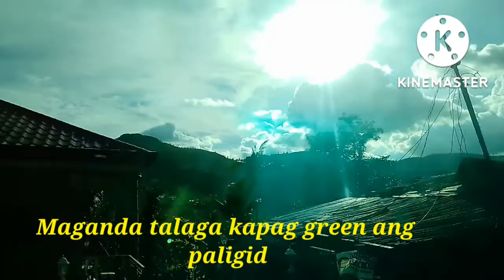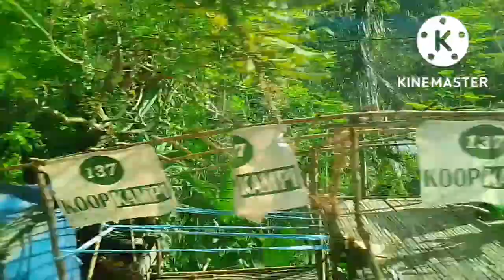Ang Paglalakbay Pauwing Cebu.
Safe travelling from Metros Oriental to Cebu.😍😍